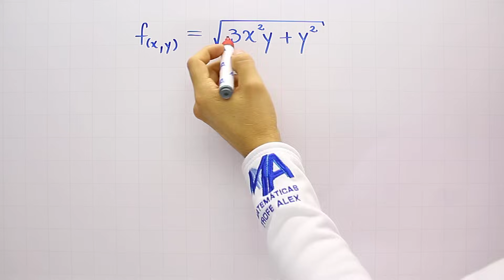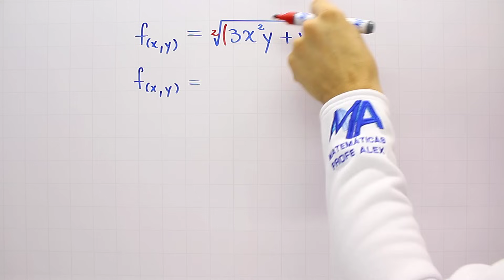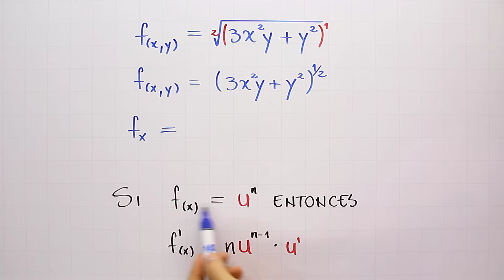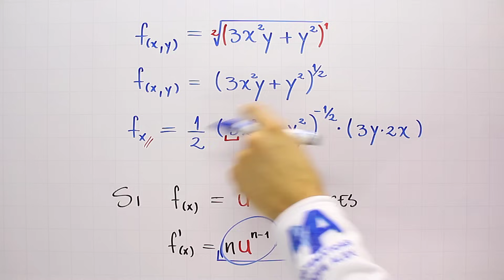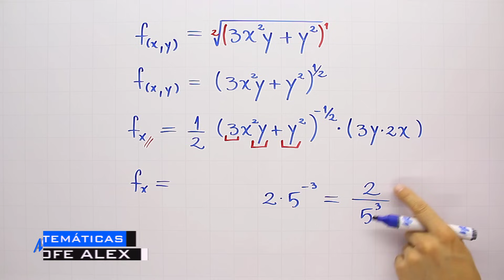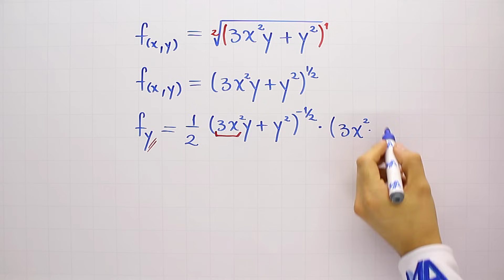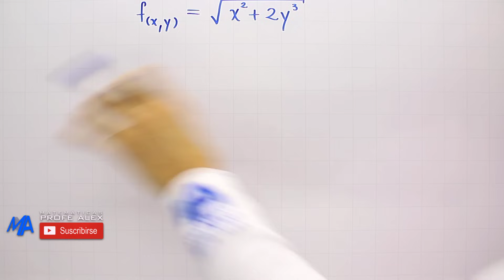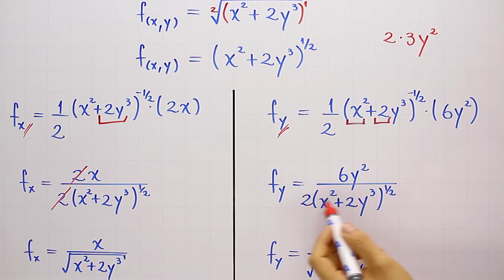Derivadas Parciales de primer orden | Ejemplo 7 Raíz Cuadrada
Ejemplo de derivadas parciales de primer orden o primera derivada con respecto a x y primera derivada con respecto a y, en este caso una función con raíz cuadrada.

0:00 Saludo
0:22 Conceptos que debes saber
0:50 Solución del ejemplo
13:25 Ejercicio de práctica